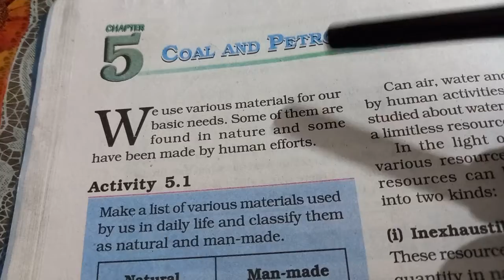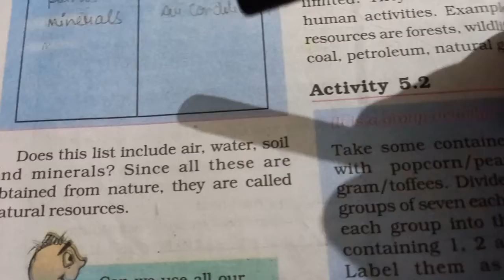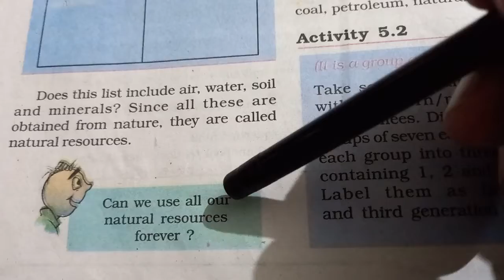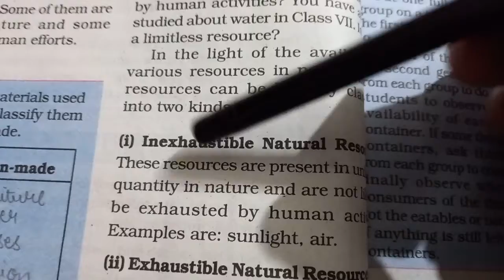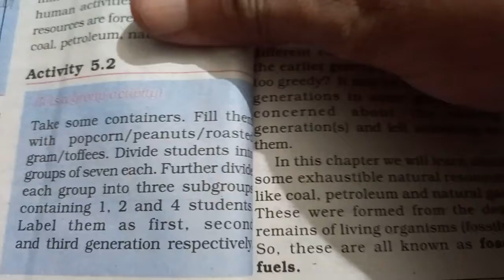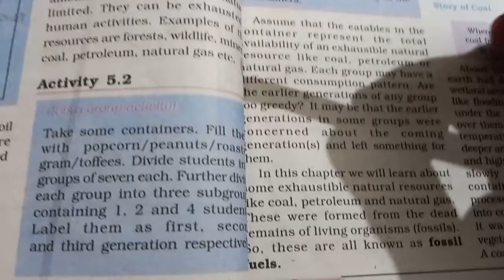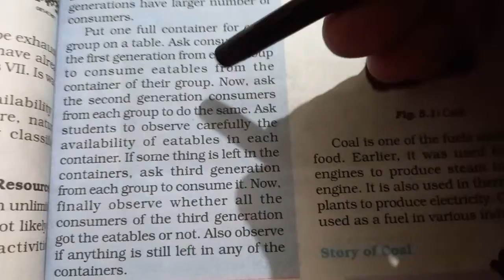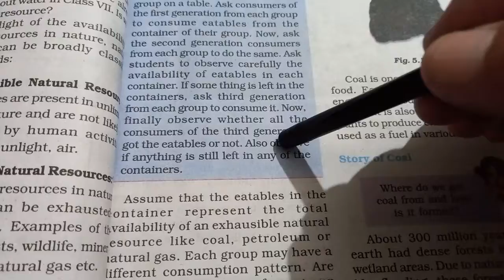8th sc ch 5 (V 248)A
Introduction to Coal and Petroleum